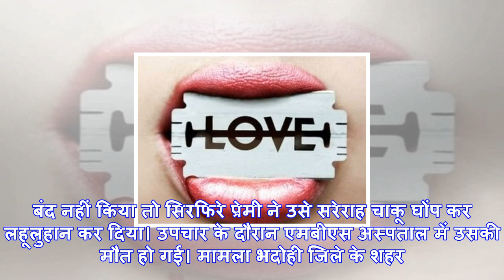अपने आशिक से नहीं किसी और से ही फोन पर बात करती थी गर्लफ्रेंड, हुआ ये अंजाम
Prashant भदोही। पति की मौत के बाद महिला के साथ रहने वाले प्रेमी ने उसे दूसरे युवक से बात करने से मना...